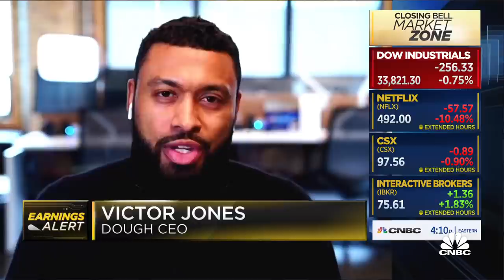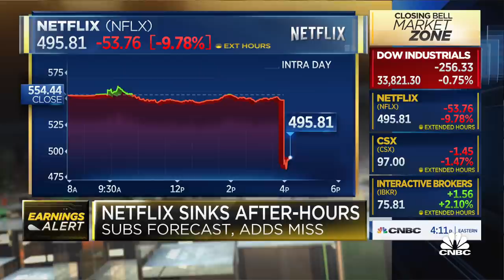Netflix has 'fallen out of favor' with younger investors: Dough CEO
Victor Jones, Dough CEO, joins 'Closing Bell' to discuss investors' reactions to Netflix's first quarter earnings report. He says disappointing subscriber numbers are contributing to the lack of enthusiasm for the stock.

Netflix shares fell as much as 11% in after-hours trading after reporting a large miss in subscriber numbers in its first-quarter earnings report. The company also said it only expects to add about 1 million subscribers in the current quarter.

Here are the key numbers:

Earnings per share (EPS): $3.75, vs $2.97 expected, according to Refinitiv survey of analysts
Revenue: $7.16 billion, vs $7.13 billion expected, according to Refinitiv
Global paid net subscriber additions: 3.98 million vs 6.2 million expected, according to Factset
“We believe paid membership growth slowed due to the big Covid-19 pull forward in 2020 and a lighter content slate in the first half of this year, due to Covid-19 production delays,” Netflix said in its letter to shareholders.

Netflix has continued to hold itself against a bevy of competitors including Disney’s Disney+ and Hulu, AT&T’s HBO Max, Apple TV+, Amazon Prime and Comcast NBCUniversal’s Peacock. The company said in its report that it doesn’t believe competition played a factor in the weak subscriber numbers.

“We don’t believe competitive intensity materially changed in the quarter or was a material factor in the variance as the over-forecast was across all of our regions,” according to the report.

Netflix also anticipates its content to pick back up later in the year, following production delays caused by the Covid-19 pandemic.

“As we’ve noted previously, the production delays from Covid-19 in 2020 will lead to a 2021 slate that is more heavily second half weighted with a large number of returning franchises,” the company said.

The company said that production is back up and running in nearly all of its major markets. If that continues, Netflix said it expects to spend more than $17 billion in cash on content this year.

The company’s revenue grew 24% year over year and was in line with its beginning of quarter forecast, Netflix said. It also delivered a strong beat on earnings compared to Street estimates.

Netflix also approved a buyback program to repurchase up to $5 billion in common stock, beginning in 2021 with no fixed expiration date. That’s expected to begin the quarter, the company said.